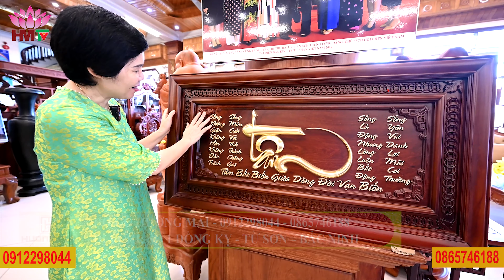Bộ bàn ghế Trường Tuệ VIP đục tay khối gỗ đặc mun Lào xịn | Đồ gỗ Hướng Mai